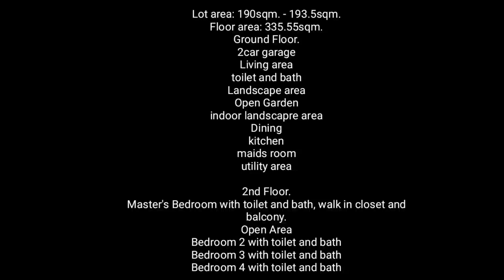Latest Update:Open Garden Atrium House and lot for Sale in Lower Antipolo near SM Masinag Flood free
Price: 14,000,000
20% to 30% Downpayment
80% or 70% balance loan thru bank